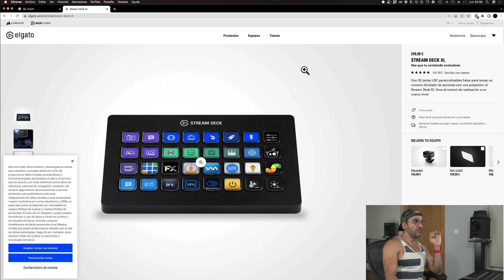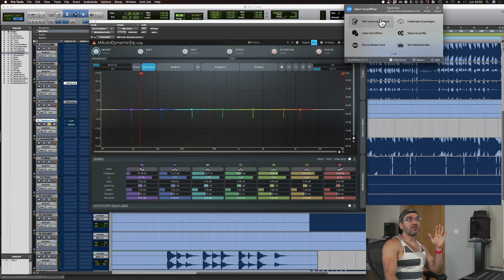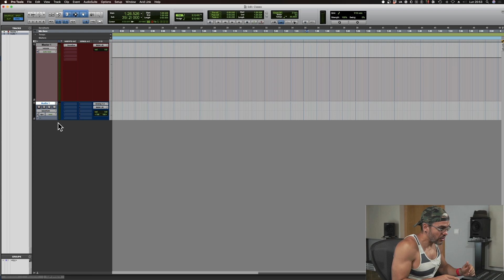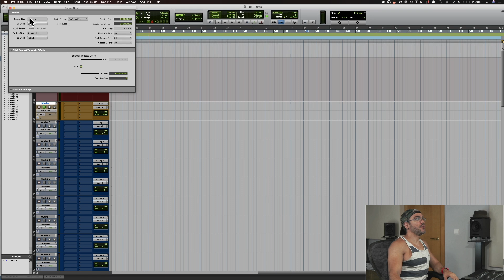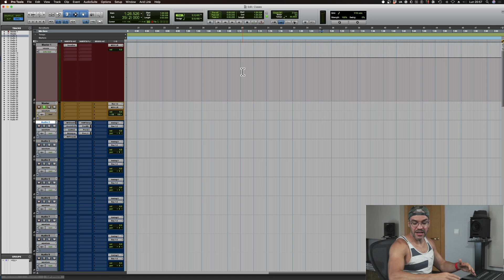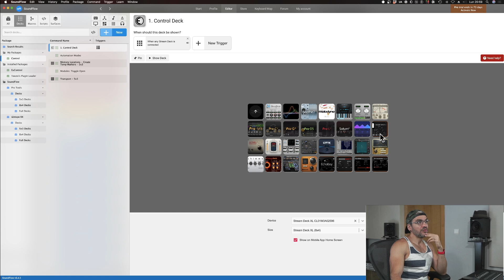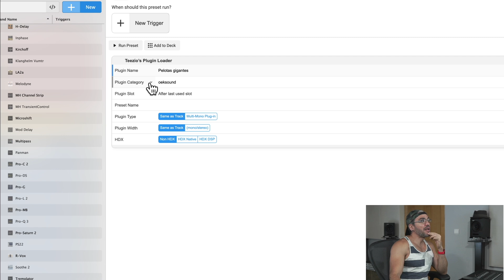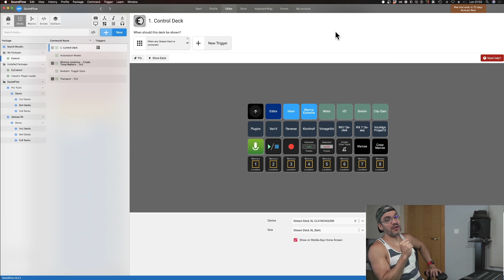Mezcla MÁS RÁPIDO con ESTO | Streamdeck para mezclar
¿Buscas clases privadas, revisión de tu trabajo, masterclass, composición, producción, síntesis o simplemente apoyar el canal?

Si quieres estar al tanto de los nuevos tutoriales puedes seguirnos en los siguientes enlaces:

Obra: Spirit of Fire
Obra: Different
Obra: In your hands